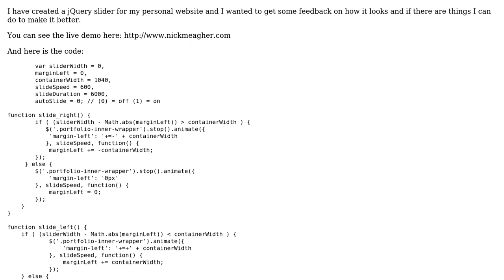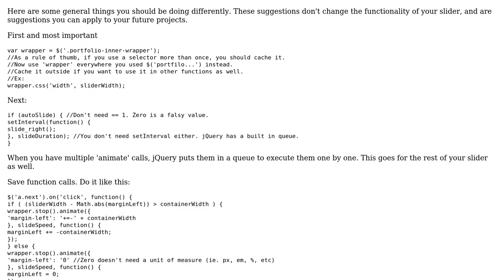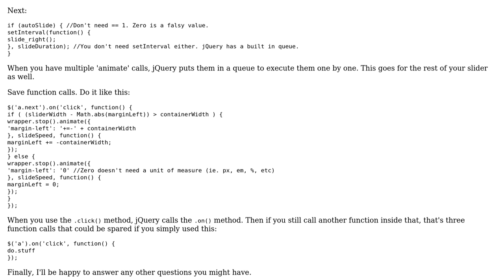Code Review: A review of my jQuery Slider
With thanks & praise to God, and with thanks to the many people who have made this project possible! | Content (except music & images) licensed under CC BY-SA | Music | Images & others | With thanks to user Wouter J user Nick Meagher user Jonny Sooter and the Stack Exchange Network Trademarks are property of their respective owners. You are responsible for your own actions.